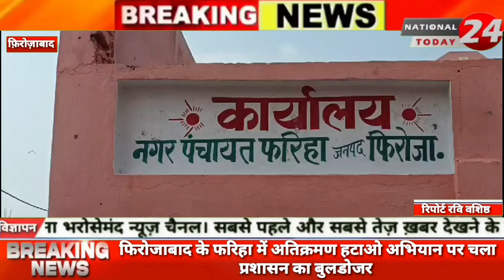फिरोजाबाद के फरिहा में अतिक्रमण हटाओ अभियान पर चला प्रशासन का बुलडोजर, बार-बार नोटिस चस्पा करने के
फिरोजाबाद के फरिहा में अतिक्रमण हटाओ अभियान पर चला प्रशासन का बुलडोजर, बार-बार नोटिस चस्पा करने के बाद भी नहीं हटा रहे थे अतिक्रमण।